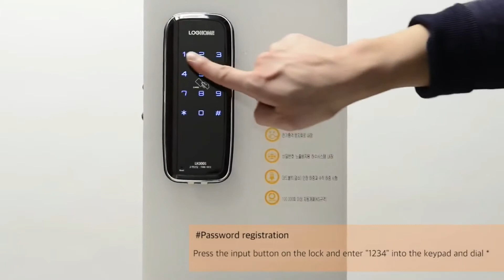Loghome Digital Door Lock LH300S | HDDoor Pte Ltd, Singapore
Loghome LH300S (2in1) Digital Lock can install for HDB, BTO, CONDO Main Door.

Specification:
Setting and updating password of 3 to 19 digit
Rfid card access (max to 50)
Build-in fire detection sensor/alarm
Auto-lock capability
Internal/external dual lock mode
Force-open alarm
The emergency power terminal of a 9v battery
Battery residual identification & replacement time alarm function